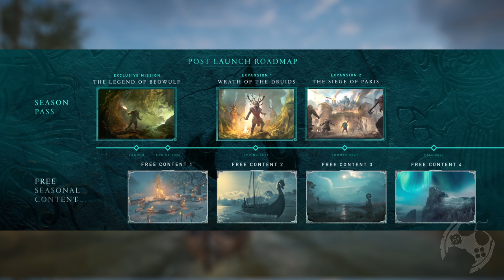O ATAQUE PELO RIO ESTÁ CHEGANDO!!!! O que sabemos sobre o River Raid de Assassin's Creed Valhalla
Fala Fiotes!
Como estão?
O novo Update de Assassin's Creed Valhalla denominado "Ataque pelo Rio" está chegando neste mês.
Do que se trata? Quais novidades podemos esperar e o que a Ubisoft já revelou sobre ele?

Kallil Augusto